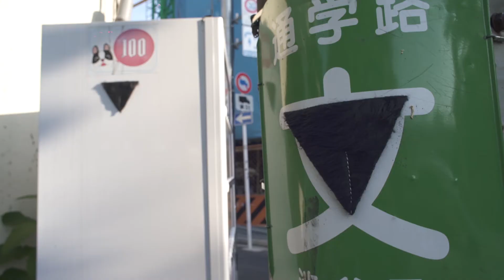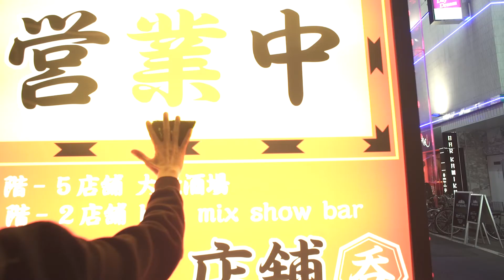Performance | Manifiesto Púb(i)co, Tokio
Un coño tiene pelos

La propuesta de asociar el vello corporal con la liberación femenina no es nueva. De hecho, ya hace décadas que en Europa muchas mujeres dejan sus axilas y piernas peludas como acompañamiento de nuevas ideas y exigencias de igualdad en diferentes ámbitos. Resulta entonces increíble que tantos años después se sigan librando las mismas luchas, pero parece que aún son necesarias. Es, sin embargo, importante recordar que estas luchas están marcadas no solo por el género, sino también por la clase social, pues las luchas de las mujeres blancas de clase alta no son las de todas las mujeres.

Culturalmente la belleza y las estética no son iguales para todas las personas y por esto, entre otras razones, resulta insoportable y carente de sentido, las imposiciones de moda, el largo del cabello o el grueso de las cejas como símbolos de clase o elegancia.

Paralelos a maravillosos logros hacia la igualdad, los cuerpos lampiños y escurridos siguen liderando la estética y la belleza impuesta desde hace mucho por este sistema  patriarcal. Muchas mujeres se ven presas en cuerpos supuestamente inadecuados, castigadas, avasalladas por el pecado de tener senos muy grandes o muy pequeños, cabello crespo o talla ocho. La obra Manifiesto Púbico viene, de una forma lúdica y fogosa, característica de la artista Aimeé Joaristi, a recordarnos que el concepto patriarcal de belleza y sexualidad sigue siendo un talón de Aquiles en la lucha contra la desigualdad. Cabe decir que la estética masculina ha ido cambiando también con el tiempo, y que el sistema patriarcal ejerce brutales imposiciones en los hombres que no distan mucho del dolor, sacrificio y presión social por el inalcanzable ideal de perfección impuesto a las mujeres desde hace ya mucho tiempo. Es por esto que nos identificamos con el Manifiesto Púbico, porque nos agota la imposición de la moda sobre el cuerpo, la infantilización del sexo y los hombres que necesitan imaginar niñas impúberes para dar la talla. El coño tiene pelos, después de algunos años, también tiene canas y en el otoño de la vida naturalmente se deshoja. Estas condiciones, totalmente naturales, son muchas veces castigadas en la intimidad, así como en espacios públicos las arrugas, o los kilos de más. No se trata de juzgar a aquellas personas que escogen depilarse, sino de dejar claro que cada quien tiene derecho a hacer con su cuerpo lo que le plaza, y que sería maravilloso librarnos de tanto estereotipo. Entre gracioso y profundo, entre juego y verdad, Aimeé Joaristi nos recuerda la necesidad de salvaguardar el derecho de llevar el cuerpo como cada quien quiera, como nos guste o nos sintamos bien, lejos de la complacencia ajena y cerca del respeto y al amor propio. Aimeé nos invita a que nuestro cuerpo sea un voto al derrocamiento de los ideales estéticos y sexuales que tanto dolor causan.

Ileana Contreras Castro
Escritora